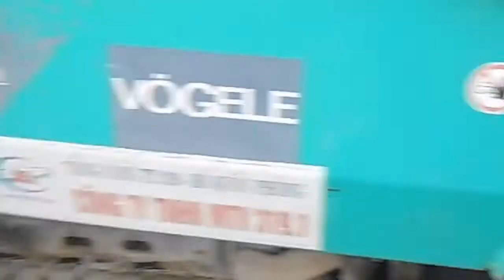Thi công thảm bê tông nhựa trên lưới cốt sợi thủy tinh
Lưới sợi thủy tinh là một loại vật liệu công trình mới. Có thành phần là các sợi thủy tình được dệt thành lưới có cường lưc cao, độ giãn dài thấp 4% và chịu được nhiệt độ cao 200oC nhằm gia cố kết cấu bêtông aspharl và làm chậm quá trình xuất hiện của các vết nứt tăng tuổi thọ kết cấu áo đường, hạn chế hiện tượng xô nứt mặt đường, hiện tượng lượn sóng mặt đường.
Hiện ở Việt Nam Công ty Teinco đã cung cấp cho nhiều dự án với hiệu quả cao giá thành thấp.
Hướng dẫn sử dụng: Mỗi yếu tố đều rất quan trọng để lưới sợi thủy tinh hoạt động một cách hiệu quả nhất trong việc gia cố cho bê-tông aspharl và là phương  pháp tối ưu để chống lại sự rạn nứt.

Mô đun đàn hồi mô đun Young:
- Lưới sợi thủy tinh 70 000 MPa
- Lưới sợi polyester 5 000 MPa tới 10 000 MPa
- Lưới sợi polypropylène 4 000 MPa
- Bê-tông trộn bitum từ 5 000 MPa tới 15 000 MPa
Chuẩn bị lưới sợi thủy tinh: Trong quá trình vận chuyển và lưu kho, không
được bóc lớp màng ni lông bảo vệ bên ngoài. Chỉ được bóc ra trước khi sử dụng. Không được gấp lưới.
Bảo quản sản phẩm trong kho lưu trữ với nhiệt độ bình thường và có mái hiên tránh mưa và tia cực tím
Chuẩn bị nền đường cần thi công: Lấp đầy các ổ gà, xử lý các vết nứt nếu cần thiết, cũng như xử lý những hư hỏng để tạo độ phẳng tương đối.
Quét dọn nền đường: Nền đường phải được dọn sạch tất cả các loại rác cũng như các cành cây, các chất không thấm hút nhũ tương.
Trình tự : Kiểm tra chất lượng của nhũ tương sao cho hai lớp bê-tông aspharl và lưới sợi thủy tinh được kết dính tốt với nhau.
Tưới trải một lượng nhũ tương theo tiêu chuẩn kỹ thuật, tùy thuộc vào chất lượng nền đường, trải bao trùm lưới sợi thủy tinh. Trong trường hợp nền đường thấm hút nhiều nhũ tương thì phải tưới trải thê 1 lượng nhũ tương khác lên trên tấm lưới, phải đảm bảo rằng các phương tiện thi công có thể di chuyển được trên tấm lưới.
Có nhu cầu về lưới địa, vải địa, đã có chúng tôi.
Trân trọng!